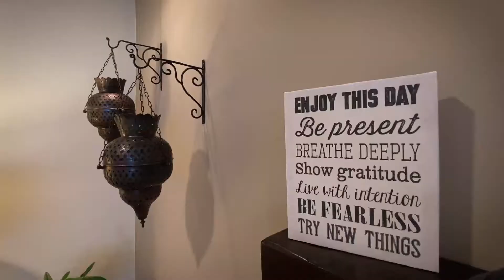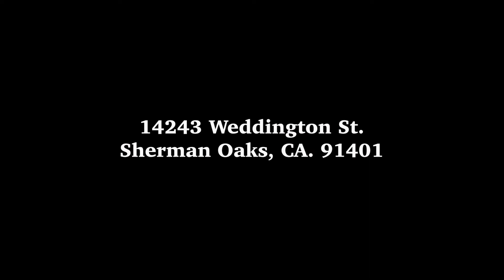14243 Weddington St, Sherman Oaks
Style form and function unite to create this warm contemporary home in prestigious Sherman Oaks, near Chandler Estates. Upon entering the front door, you are greeted by an open floor plan, including a formal living, dinning and family room, filled with natural light. Master bedroom with French doors that open to patio and pool. The three bathrooms feature Italian porcelain tiles and glass enclosed showers, while the spacious master bath comes with a freestanding bathtub, double sinks and high-end fixtures. Stylish gourmet kitchen with luxurious marble counters, stainless steel appliances including a Bertazzoni range and hood. Completely remodeled in 2015, this beautiful home features all new systems (plumbing, electric, HVAC, sprinklers), new roof, insulation, custom windows, engineered hardwood floors throughout, water-saving fixtures/toilets, LED recessed lighting, re-plastered pool, pool filtering equipment, and much more. The condition of this home, its proximity to top-notch schools, shopping centers, freeways, and easy Westside commute make it the ideal place to call home.